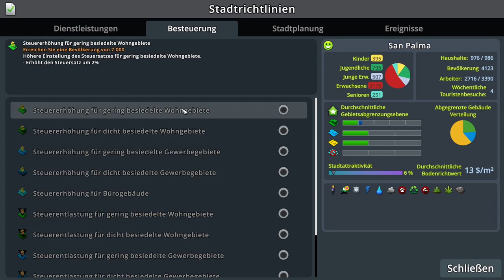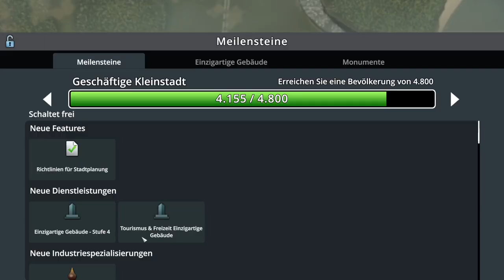Meine Stadt ist Pleite 999.999.999 Minus - City Skylines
➥Heute spielen wir City Skylines

➖ Werbung ➖

➖ Spiel  ➖
► Das Spiel was ich im Video Spiele!

➖ Mein Equipment ➖

➖ Hashtags➖